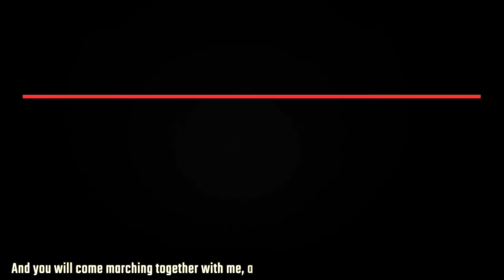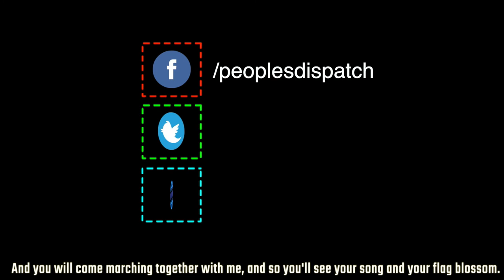PSL anti-racist organisers released from prison in the US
In today’s episode, we take a look at the release of Denver anti-racist organizers from jail, Palestinian factions announce the agreement, Palestine to hold elections, organizations from various countries demand UN inquiry into Israeli apartheid, Argentina responds to Bolivian coup president’s claim in the UN assembly, rent freeze, eviction ban to be extended in Argentina, and Indian farmers holding demonstrations across the country against farm bill.